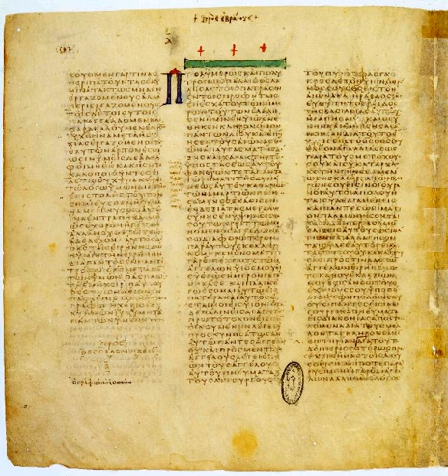Religious text | Wikipedia audio article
This is an audio version of the Wikipedia Article:
Religious text

SUMMARY
Religious texts (also known as scripture, or scriptures, from the Latin scriptura, meaning "writing") are texts which religious traditions consider to be central to their practice or beliefs. Religious texts may be used to provide meaning and purpose, evoke a deeper connection with the divine, convey religious truths, promote religious experience, foster communal identity, and guide individual and communal religious practice. Religious texts often communicate the practices or values of a religious traditions and can be looked to as a set of guiding principles which dictate physical, mental, spiritual, or historical elements considered important to a specific religion. The terms 'sacred' text and 'religious' text are not necessarily interchangeable in that some religious texts are believed to be sacred because of their nature as divinely or supernaturally revealed or inspired, whereas some religious texts are simply narratives pertaining to the general themes, practices, or important figures of the specific religion, and not necessarily considered sacred by itself. A core function of a religious text making it sacred is its ceremonial and liturgical role, particularly in relation to sacred time, the liturgical year, the divine efficacy and subsequent holy service; in a more general sense, its performance.
It is not possible to create an exhaustive list of religious texts, because there is no single definition of which texts are recognized as religious.